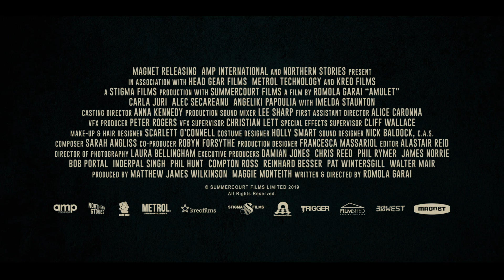AMULET (2020) Exclusive Clip: "Do You Know What a Demon Is?"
Magnet Releasing will release AMULET in theaters and on demand July 24th, 2020.

Following an accident that leaves him homeless in London, former soldier Tomaz is brought to the rotting home of Magda, a lonely woman in desperate need of help as she looks after her dying mother. Though at first resistant, Magda eventually welcomes him into their lives and allows him to help her care for them. But as he worms his way into their routine and begins to fall for Magda, Tomaz starts to notice strange, unexplainable, and ugly phenomena. Something seems very wrong with the mysterious old woman who never leaves the top floor, and Magda may in fact be enslaved to do her otherworldly bidding.